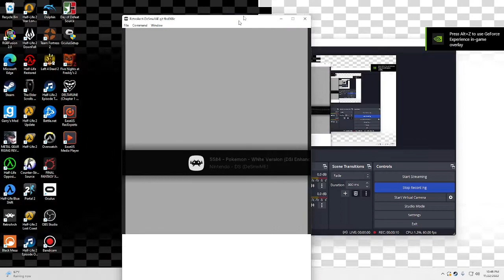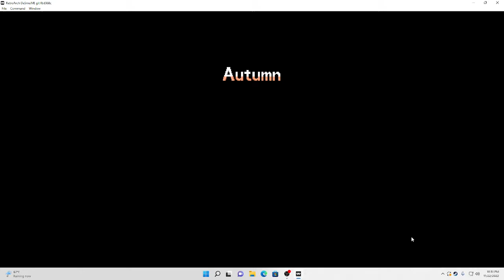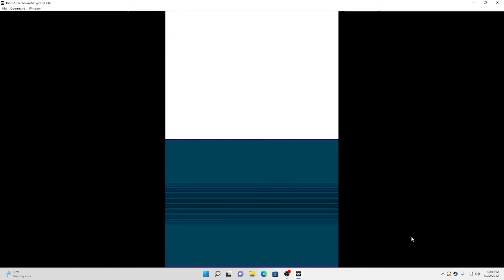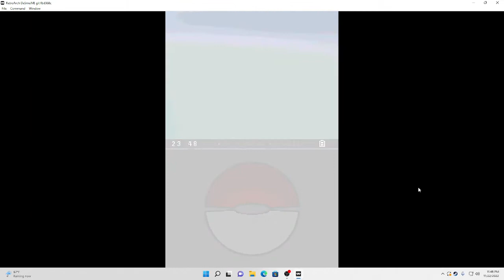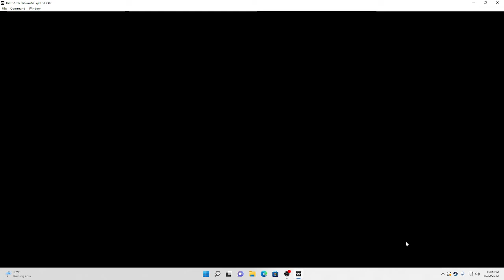Playing Pokémon Black and White since Scarlet and Violet was a flop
Pretend the no audio from the game is a glitched intended in there. I was using a different recording software and somehow it didn't record the game. So, sorry you have to just deal with it or can edit it to play music but leave a source for my channel of where it came from.